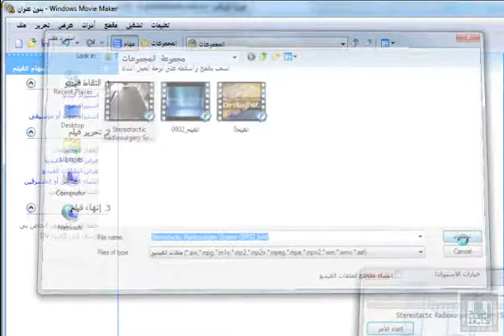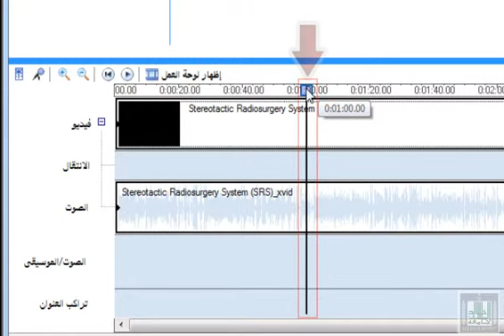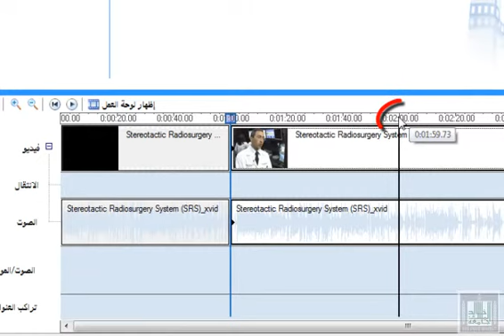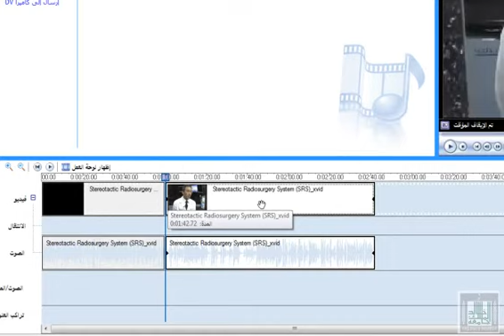حذف مقطع داخل ملف فيديو